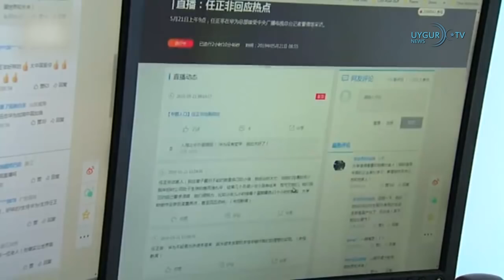22/05/2019 ( Türkçe Haber )